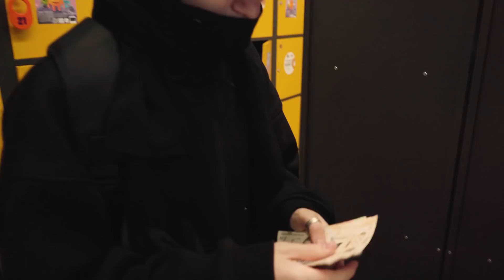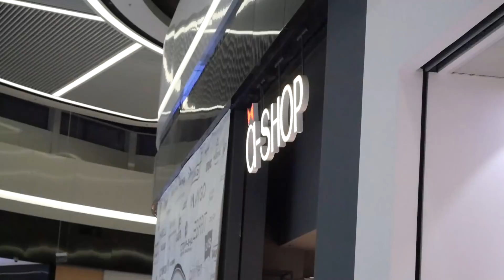ОБМЕН ПОДАРКАМИ по ЦВЕТАМ с ПАРНЕМ 😍🎁